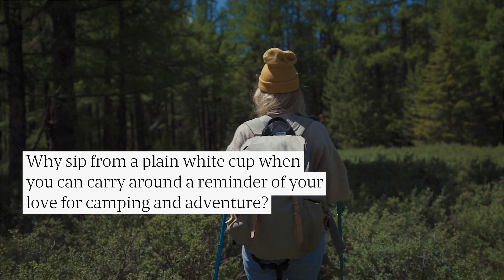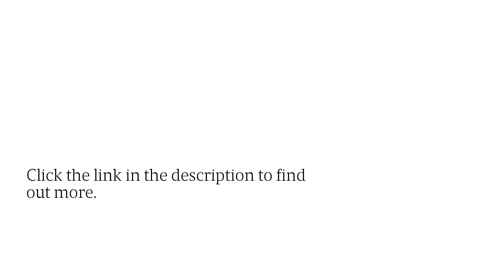Browse Quality Camping & Adventure-Themed White Enamel Coffee Mugs With US Shipping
Share your love of camping with your partner by gifting them cute camping mugs! Forget Me Not Novelties is your trusted source for personalized presents suiting all occasions, shipping throughout the US! to get started…